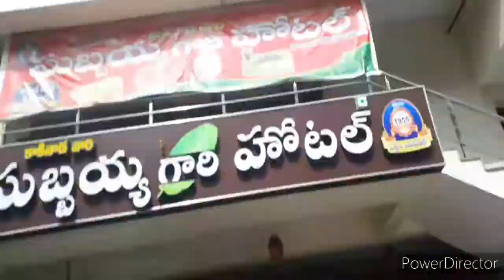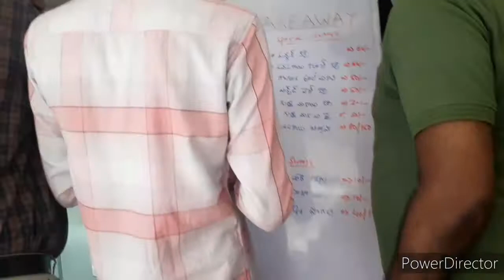Sunday church and సుబ్బయ్య హోటల్ లంచ్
పార్సిల్